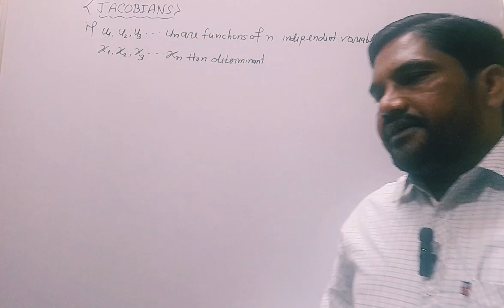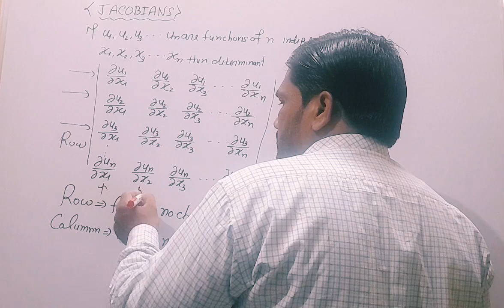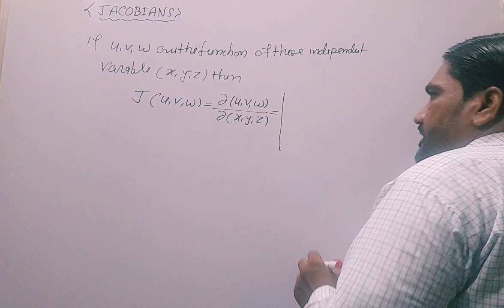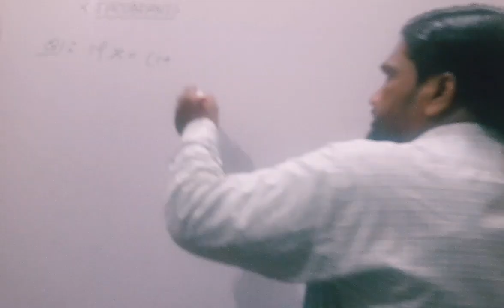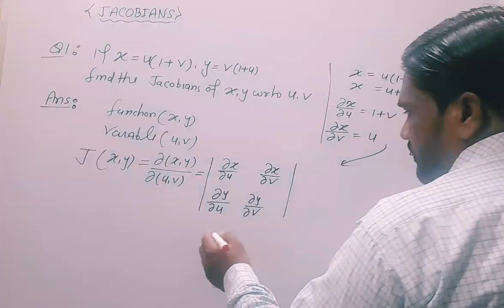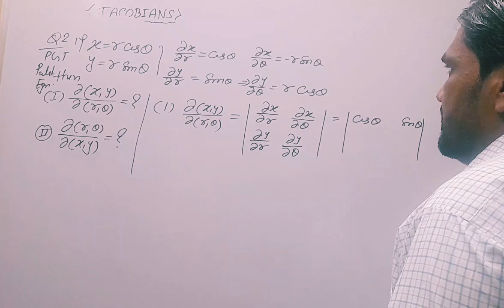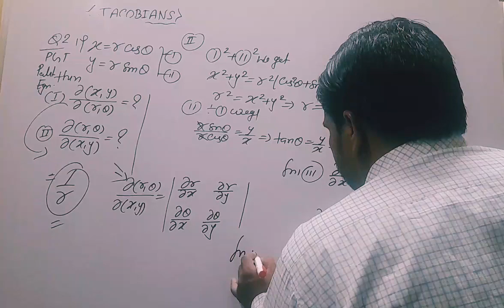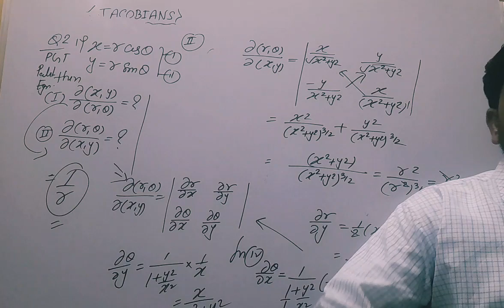B.Sc. JACOBIAN'S Lecture 01